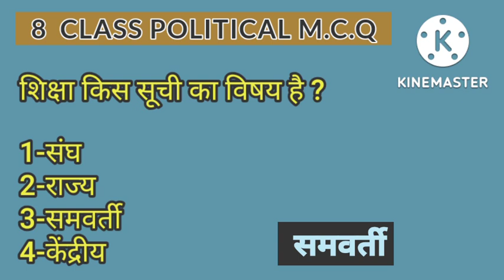8th class political science mcq 8thclasssocialscience (4)